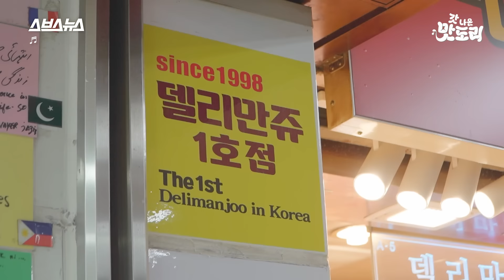유일무이 현존하는 최고의 델리만쥬? 직접 검증하고 왔습니다 /Delimanjoo [갓 나온 맛도리 EP.64] / 스브스뉴스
관광객을 주상대로 판매를 하던 델리만쥬 명동역 1호점이
관광객은 물론이고 한국인들 사이에서도 유명한 핫플레이스로 등극했습니다.

평일 낮 시간대에도 줄을 서야지 살 수 있다는데요,
추억의 간식으로 불리던 델리만쥬가 갑자기 화제가 된 이유는 무엇일까요?

갓 나온 맛도리 루나 PD가 그 현장을 직접 취재해 봤습니다!

✅이 영상은 제작비 지원을 받지 않았습니다

00:00 오프닝
00:22 추억의 델리만쥬 기억하시는 분~?
01:11 명동 핫플 지하상가 델리만쥬 1호점
01:39 갓 나온 맛도리 구독자 등장!!
02:08 직접 구매해 봤습니다
02:21 외국인도 인정하는 델리만쥬 냄새
03:06 서비스 받은 루나 PD 특혜 의혹?
03:17 갓 나온 델리만쥬 시식!
03:44 델리만쥬&생크림 조합
04:32 한 때 폐업위기까지 갔었다는데...
05:19 델리만쥬 7년이면 10개 국어 합니다
05:42 영상보고 왔다고 하면 서비스 준대요♥